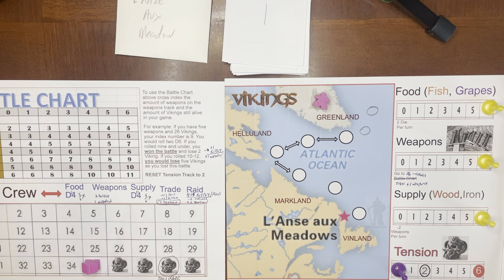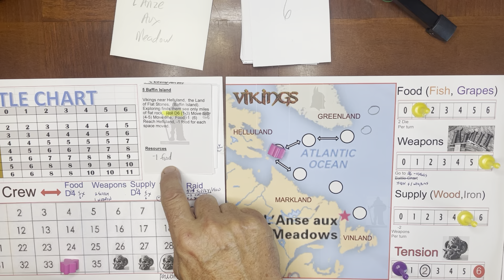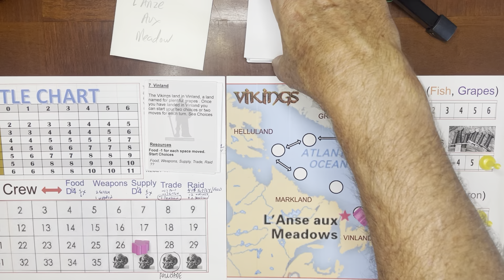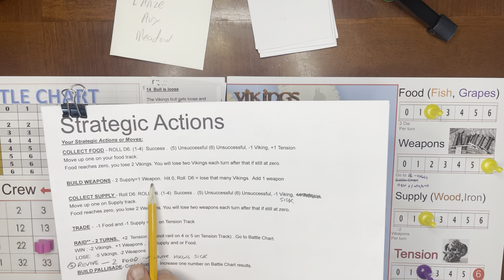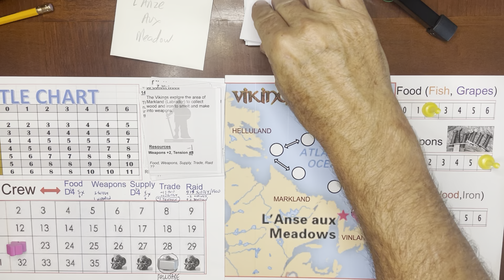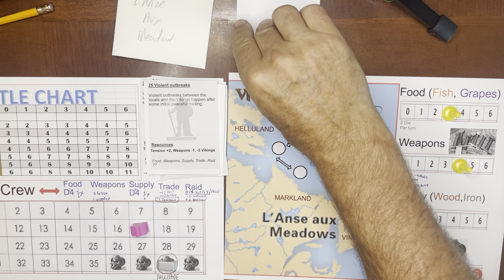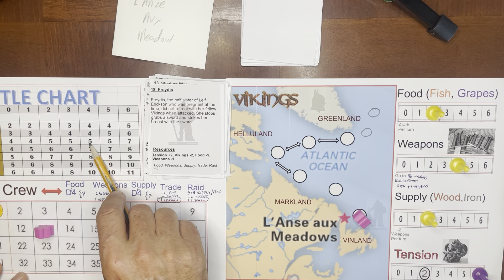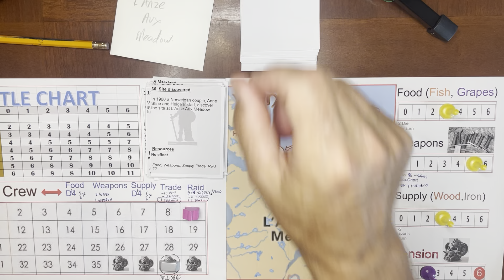Vikings at L’Anse Aux Meadow…sample play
Game is still in development. I would love to hear. This is a Siege type war game . You are trying to keep your 35 person Viking settlement alive during their stay in Newfoundland.